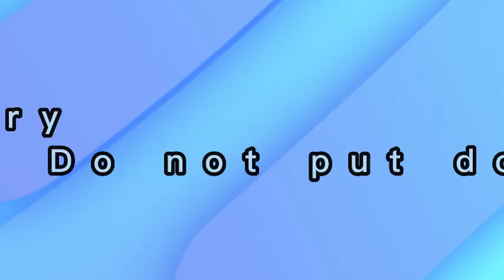A true horror story - Do not put dolls in your homes